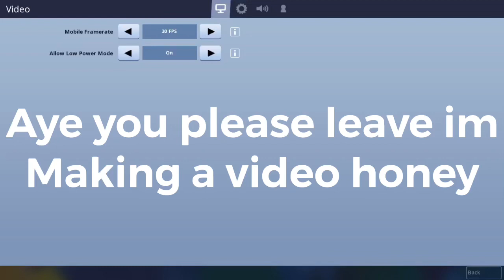Deadly Castle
Hi